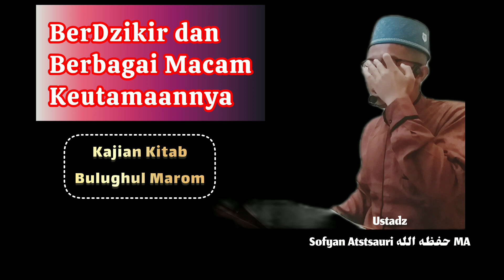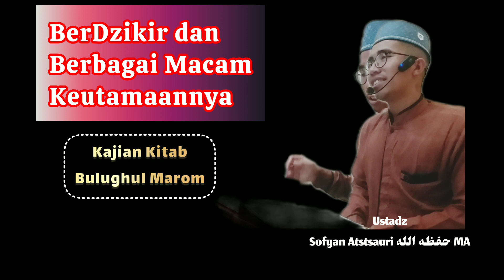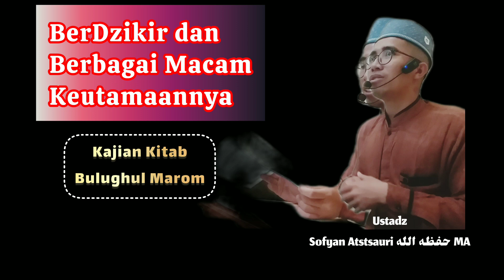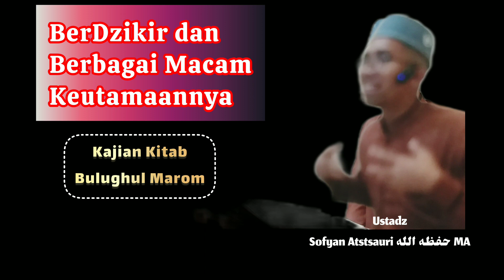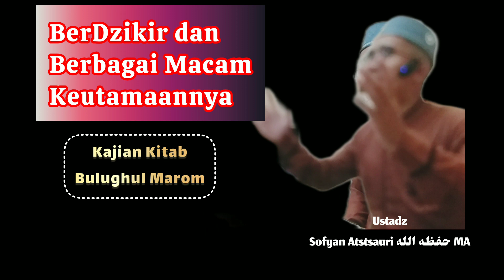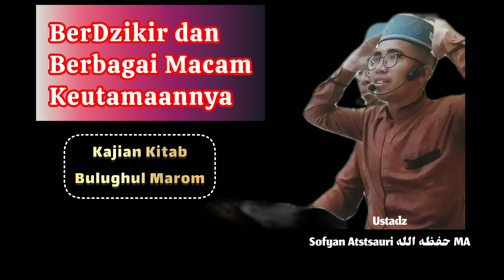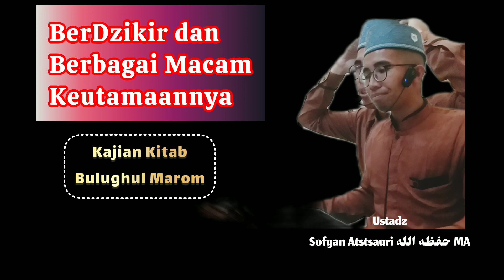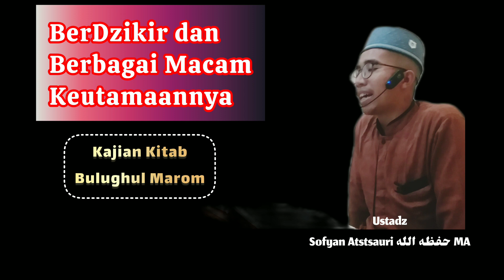Berdzikir dan Berbagai Macam Keutamaan ~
Berdzikir dan Berbagai Macam Keutamaan pengajian rutin di Mushola baitussakinah lingkungan KPR SELOSARI BARU MAGETAN pada tanggal 02 Oktober 2023 bersama Ustadz Ustadz Sofyan Atstsauri حفظه الله MA ~